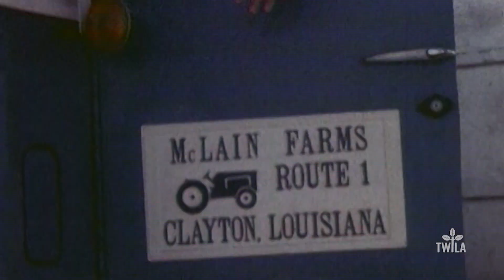Crawfish Prices -- June 5, 2020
The 2020 crawfish season has been up and down for farmers this year.  It's lasted longer than anticipated, but prices and restaurants being closed impacted the price they received.  Even in June, you can still find them all across Louisiana.  Here are some of the best prices from around the state.